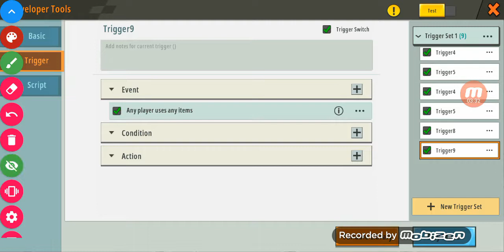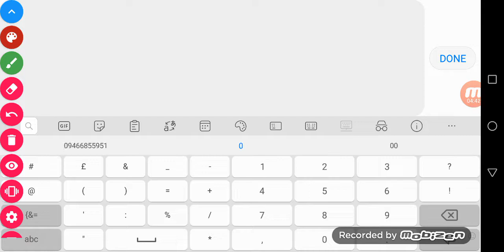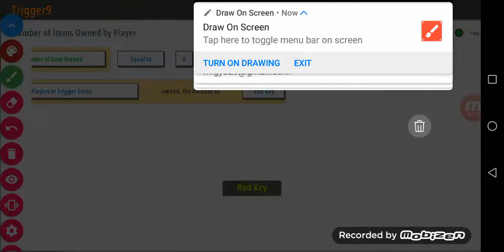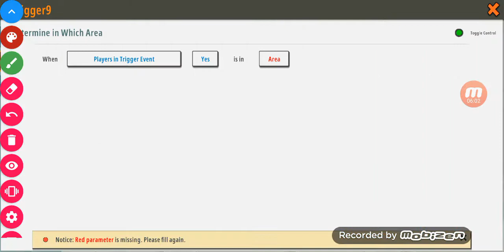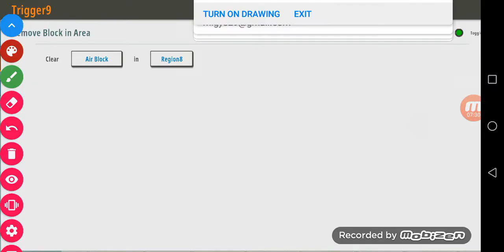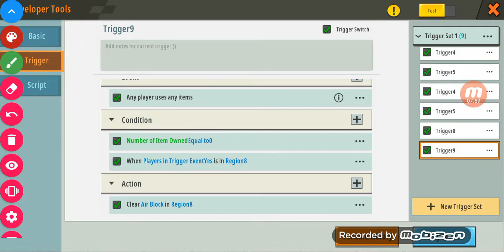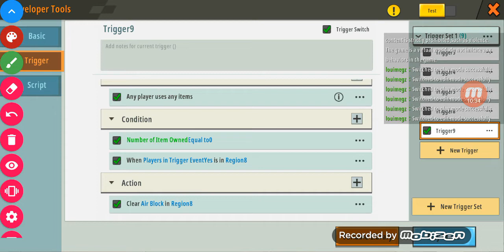How to use the lockers in mini world trigger! Part 2